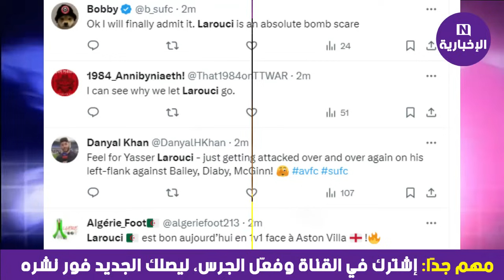بابابا اداء عالمي من الجزائري ياسر لعروسي أمام استون فيلا .. والمدرب ايمري ما فهم والو معاه